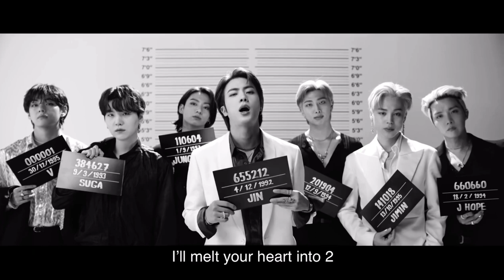BTS (방탄소년단) - Butter (Lyrics)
BTS Butter Lyrics (방탄소년단 Butter 가사)
BTS butter
big hit
hybe mv
hybe Mv
Pop Vocals
BTS butter dance
BTS butter live
BTS butter audio
BTS Butter mv
BTS butter showcase
BTS butter english translation
BTS
Butter
BTS Butter LYRICS
BTS Butter
방탄소년단 butter
방탄소년단 Butter 가사
방탄소년단 Butter Lyrics
BTS Butter 가사
BTS Butter MV
BTS Butter DHOWCASE
BTS Butter 뮤비
Butter lyrics
Butter 가사
BTS Butter karaoke
BTS Butter instrumental
BTS Butter inst
버터 노래방
버터 뮤비
버터
방탄소년단 버터
버터 가사
방탄소년단 바터 가사
방탄버터 앨범
앨범 버터
butter bts
butter bts lyrics
butter lyrics bts
빌보드
billboard
bts billboard
billboard bts
be
방탄 버터 가사
bts dynamite
bts comeback
Lemoring
lemoring
HYBE
hybe
BIGHIT
bighit
jungkook
v
taehyung
jimin
jhope
suga
jin
rm
namjoon
rap monster
life goes on lyrics
mic drop
하이트
레모링
버터 가사
버터
방탄 버터 가사
다이나마이트
다이나마이트 가사
방탄소년단 최신곡
방탄 신곡
방탄 버터 가사
방탄 버터
방탄 컴백

BTS Butter 응원밥 안내
 응원밥 BTS Butter 응원밥 안내